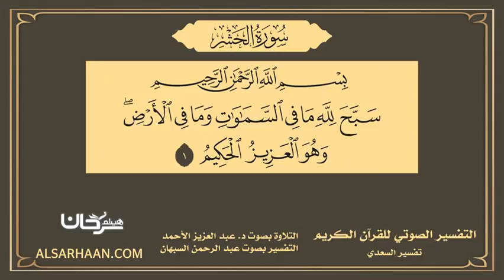59 التفسير الصوتي للقرآن الكريم سورة الحشر